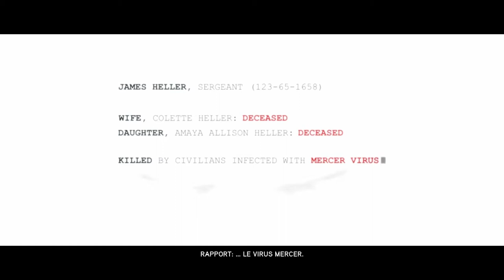Prototype 2 - Partie 1 : Réintégré à l'armée